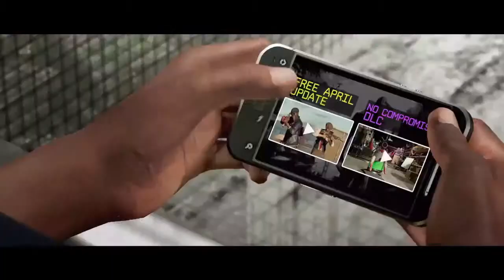Watch Dogs 2 Trailer Free April Update - PS4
Watch Dogs 2 Trailer Free April Update   No Compromise DLC  - PS4

Watch Dogs 2 April Update

FREE

Showdown - 2v2 PvP modes
Motocross, drone and ekart races can be played in multiplayer
Paintball rifle
Armoured truck feature in single player and co-op
13 new clothing items
No Compromise DLC

Moscow Gambit operation (approx. an hour)
6 single player time trials
Policeman, fireman and paramedic clothing sets with matching vehicles and emotes
2 new non-lethal weapons (air shotgun and sniper stun rifle)